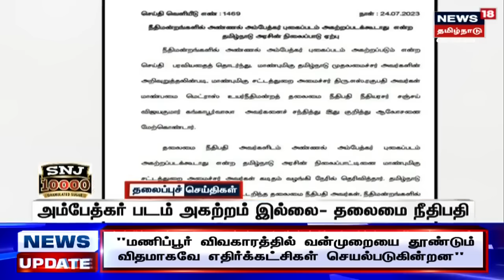காலை 6 மணி தலைப்புச் செய்திகள் | 25 July 2023 | Morning Headlines | Tamil News